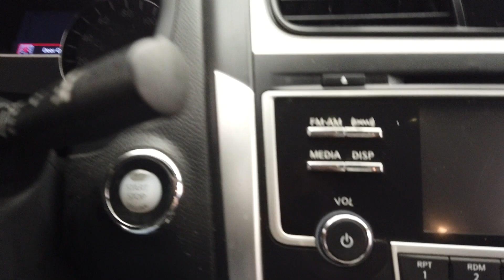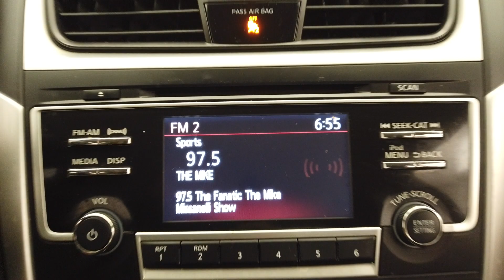2017 Nissan Altima 2.5 SV stock #11412